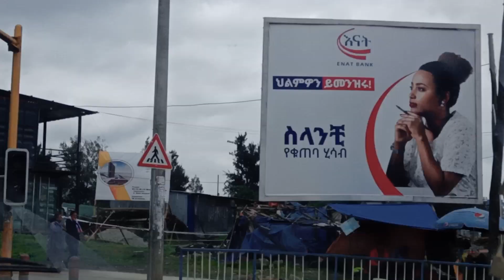Addis Ababa ሜክሲኮ ፍል ውሃ ካሳንቺስ አዲስ አበባ Driving Tour from Mexico to Kasanchis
ኢትዮጵያ አዲስ አበባ Urban life. Capital city of Ethiopia is Addis Ababa. In this video we are driving in Addis Ababa from Mexico area to Kasanchis.